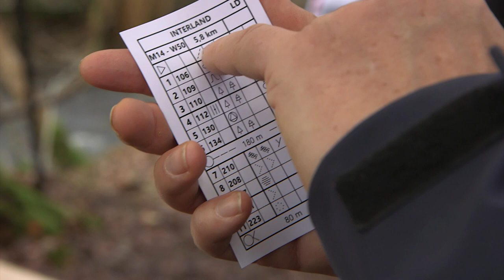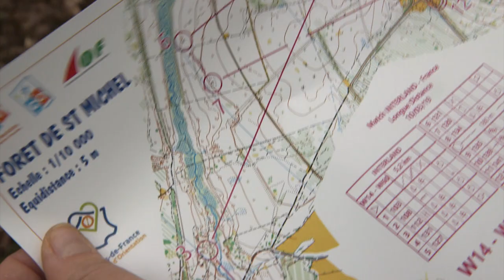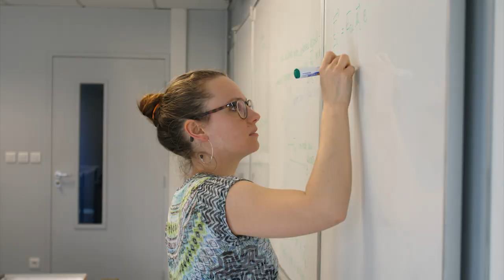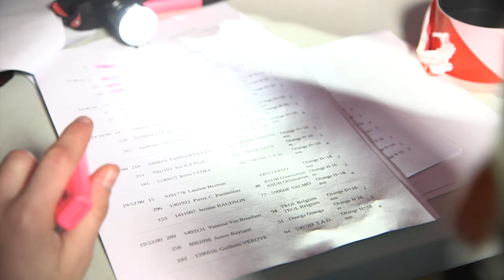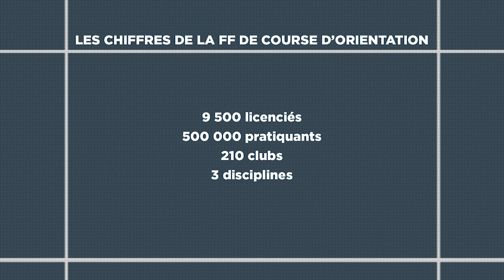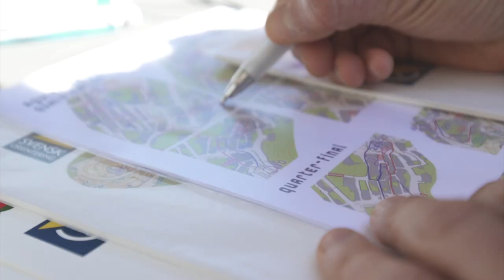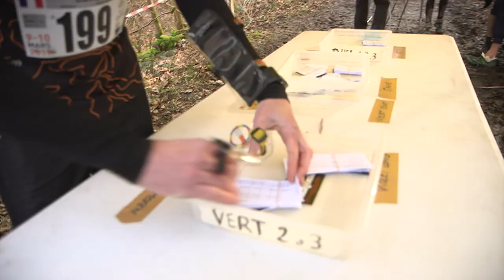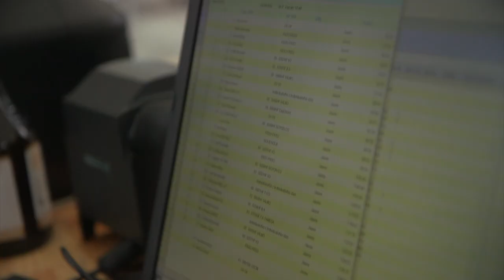Magazine ESPRIT BLEU COURSE D'ORIENTATION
D’une durée de 26 minutes, cette vidéo fait partie de l’un des 40 magazines de la série EspritBleu produits par le CNOSF avec le soutien des fédérations ; la Fédération Française de Course d'Orientation ayant participé à la production de celui-ci.

Ce document a été diffusé le dimanche 31 mars à 19h10 sur France Ô, puis rendu accessible durant 30 jours après la 1ère diffusion sur FranceTvsport.fr ou